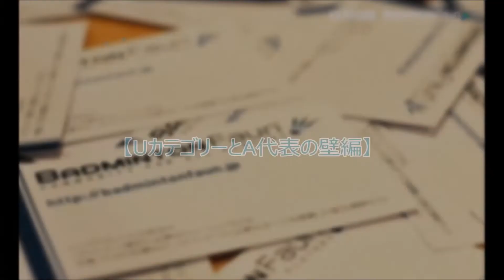メダルはゴール？【UカテゴリとA代表の壁編 アスリート勉強会#36 20】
監督として代表チームを率いて東京オリンピックに臨んだ藤井裕子さん。
ゴールはなんなのか、裕子さんならではの素晴らしいお考えを聞かせていただきました。

シドニー・アテネオリンピック柔道日本代表コーチにして全日本ジュニア前ヘッドコーチ出口達也さん
その教え子で柔道男子ブラジル代表監督藤井裕子さん
パラリンピック車椅子マラソン五位入賞　花岡伸和さん
ホッケーワールドカップ代表にしてマンオブザデーにも輝いた三好浩史さん
筑波大学名誉教授スポーツ心理学市村操一先生
元Bリーグコーチ元安陽一さん
ラグビー元日本代表現日野レッドドルフィンズラインアウトコーチ北川俊澄さん
競技ダンス全日本7連覇中の女王恩田恵子さん

そして新メンバー
東京大学医学部にして全日本インカレ三段跳び女王内山咲良さん